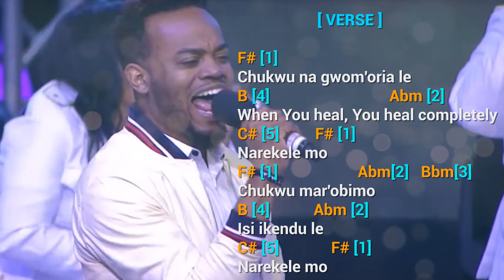Nara Lyrics & Chords - Tim Godfrey ft Travis Greene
Nara by Tim Godfrey featuring Travis Greene, is an anointed thanksgiving song and yes indeed God deserves to be thanked for all he has done, Here is Travis Greene singing in Igbo language from Nigeria, Be blessed.